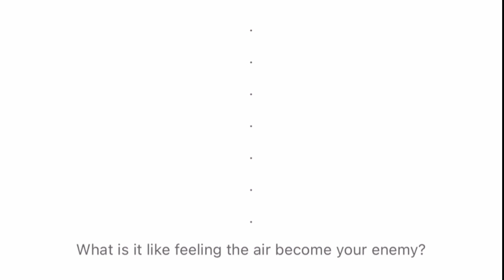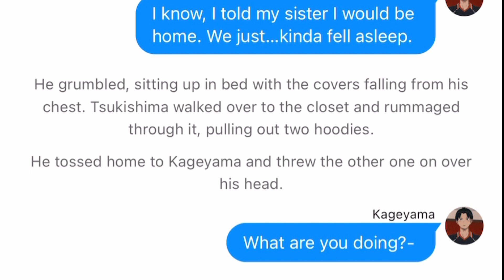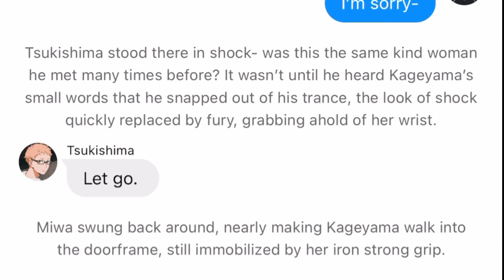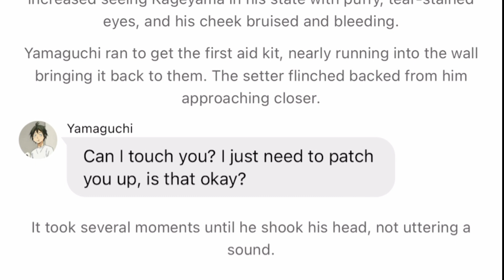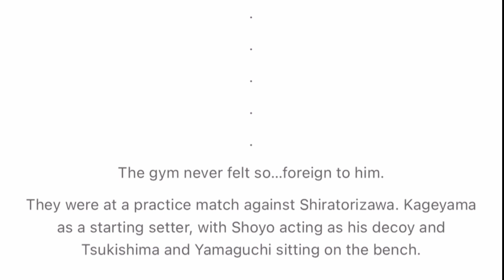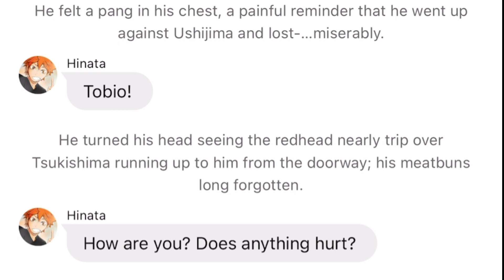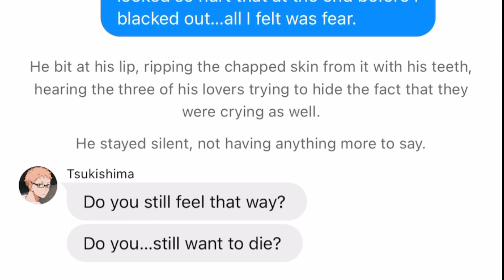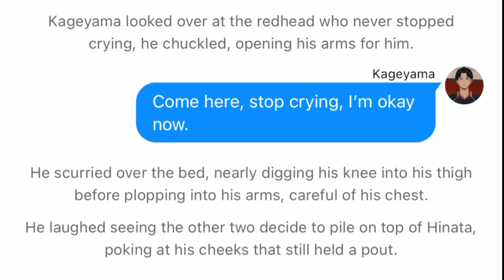From the Depths | TsukiYamaKageHina | 6K Special!! | Angst with Happy Ending | Requested!!!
Let me know what you think at the end of the story!! I love to hear everyone's feedback!!

LINKS
Wanna help support me?

Requested by @SleepDeprivedInsomniac927